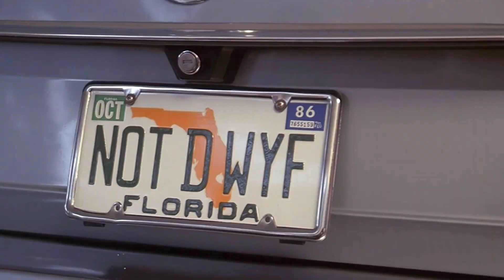The Miami Vice Episodes - Don Johnson & Philip Michael Thomas - Mercedes-Benz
Coming Soon a full Episode on all the Mercedes-Benz cars that appeared through all the seasons of the Michael Mann series.

Starring Don Johnson & Philip Michael Thomas
Copyright Universal Pictures / Michael Mann Productions.